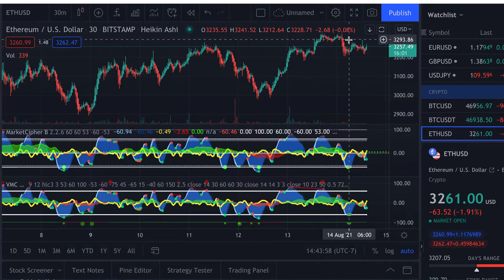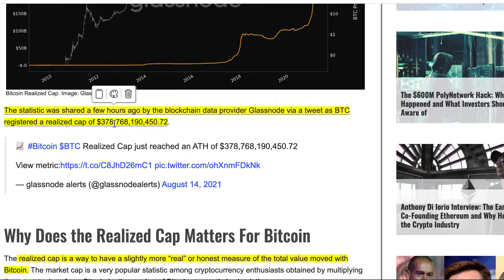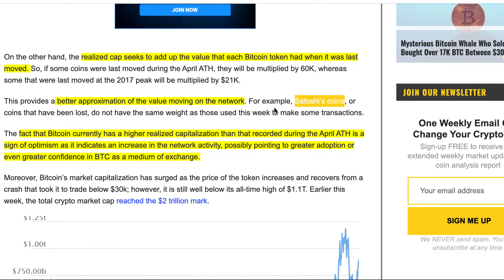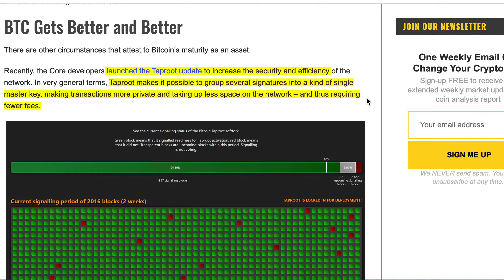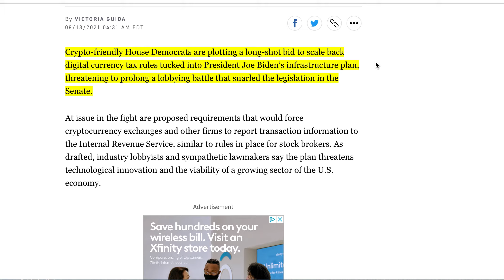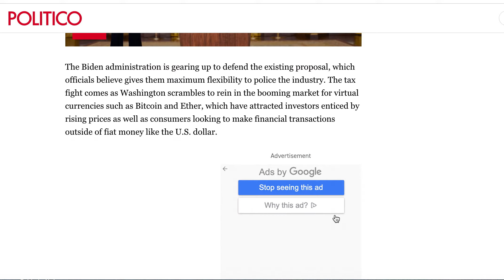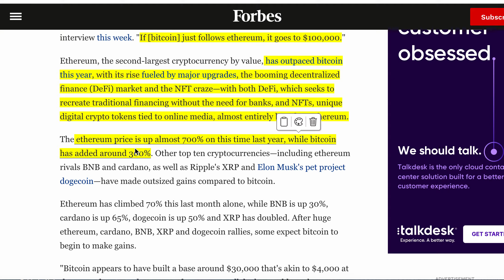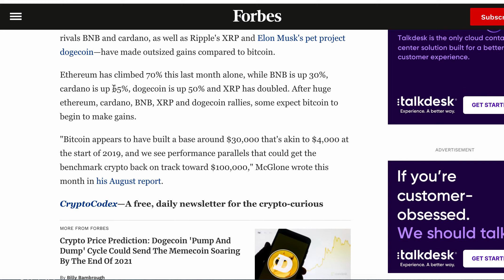Bitcoin Reaches ALL TIME HIGH! - Predicted $100,000+ - Big Regulation Update!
Get $25 in FREE Bitcoin AND Earn Interest On Your Crypto

ETH:
0xAF69bfb3984801a1002432f2b3e77249C5855F7B

BTC:
1HW26rQZ1QNuEabfMFqAUZv6c6H8njQaZ4